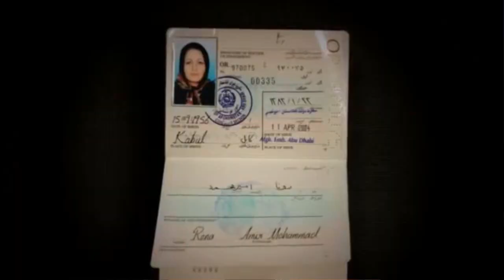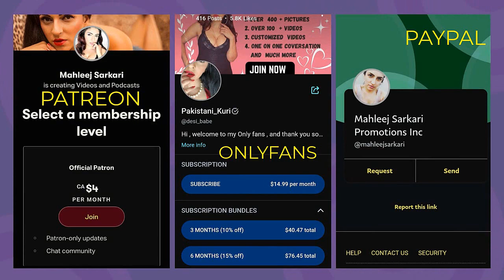Make Up Or Eik Khani EP 3 | In The Name Of HONOR| THE SHAFIA FAMILY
Welcome Everyone,
I've Started a New Series Make Up Or Eik Kahani. Where I do my make up and tell you a story. If you have interest in Crime, and solving crime, this should be fun for you.

MAKE UP PRODUCTS USED IN THIS VIDEO ARE LISTED BELOW
1. Face Powder : Laura Mercier
2. Setting Spray
3. Foundation : Fentybeauty 250
4. Contour Kit : Katvond
5. Primer
6. Eye Liner
7. Lipstick : Nars 1020
8. Lip gloss
9. Eye Shadow : Essence - Younique ( Optimistic )
10. Blush
11. Concealer : Mac NW30